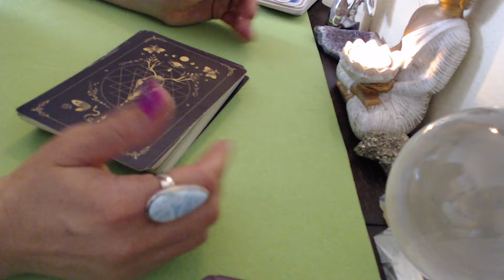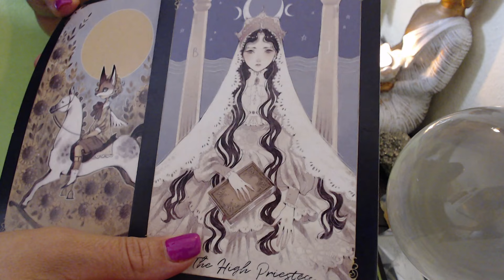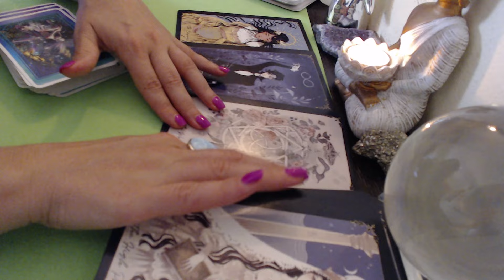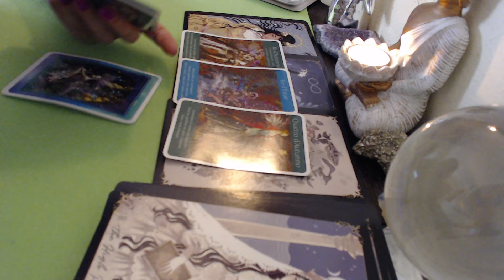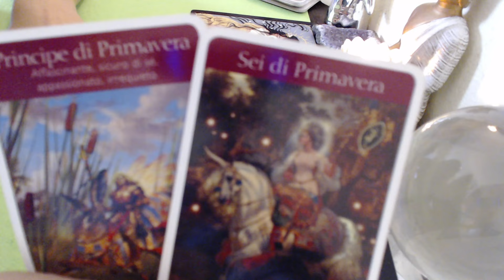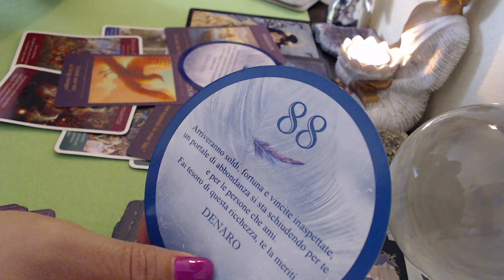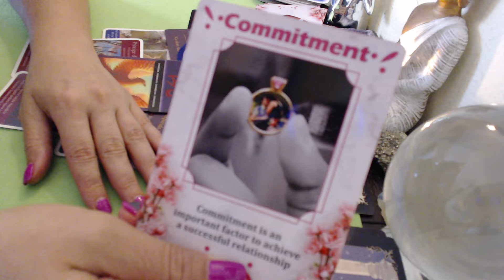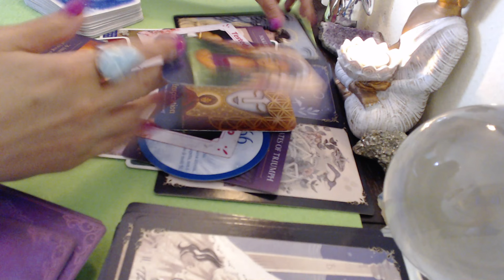🔮LEU 💫TAROT LUNA IULIE ABUNDENZA MANIFESTARE CU SUCCES ,O NOUA AVENTURA🧿